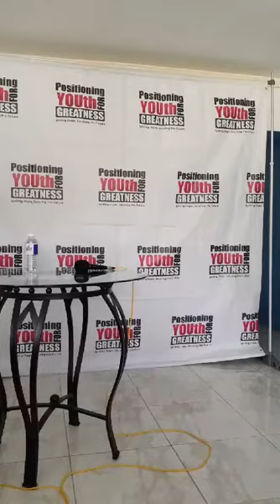PYFG Conference - Youths Say Yes To God